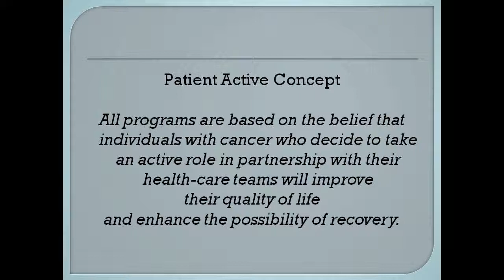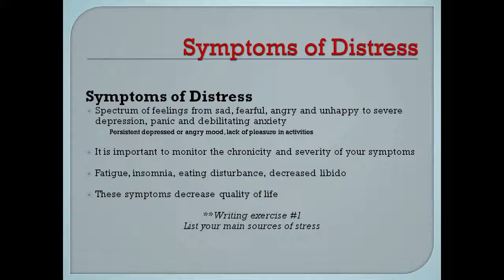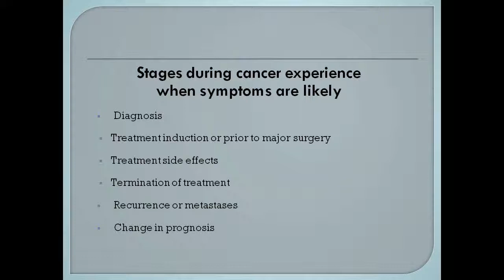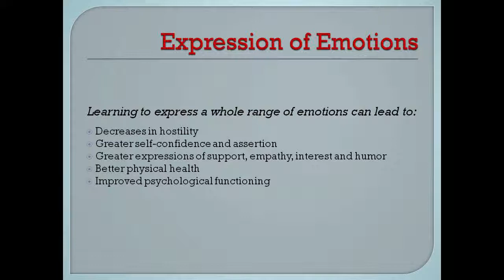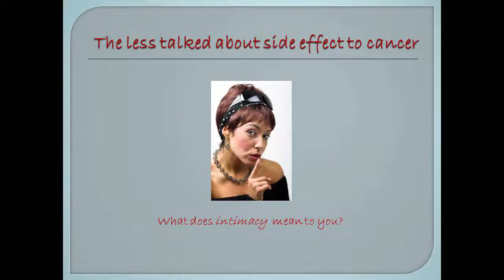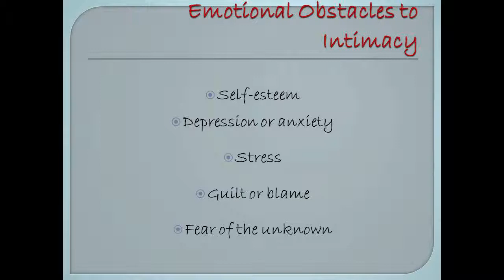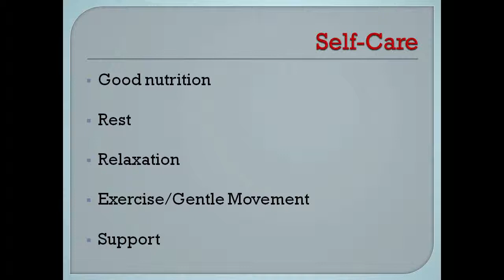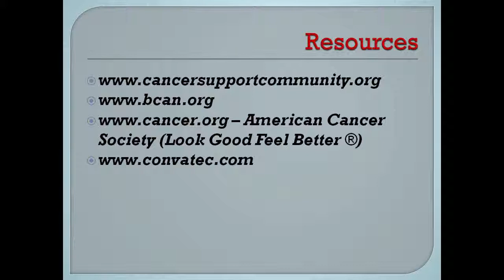An Interactive Discussion: Survivorship Issues in Bladder Cancer - Sinclair - DC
Jen Sinclair, LPC, Cancer Support Community
BCAN Washington DC Patient Forum